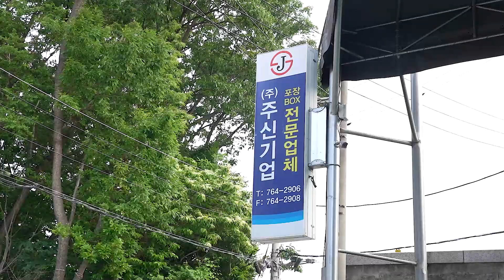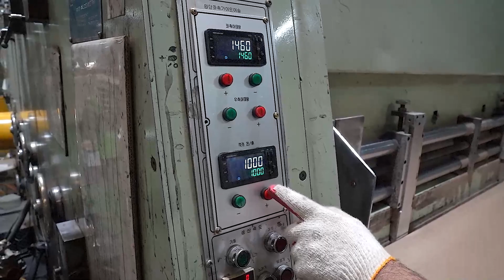The process by which large cardboard boxes are printed and made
My channel is to show all the processes of everyday life.

The process of printing and packaging large cardboard boxes with large machines

🚫 This video does not include paid advertisements. All filming is free.

📍 Information

A factory that not only prints large corrugated paper but also packs small corrugated paper

🌐 Location